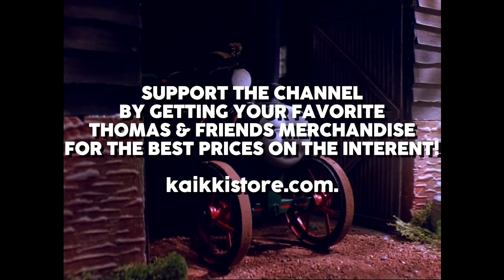Alec Baldwin Narrates Edward, Trevor and the Useful Party